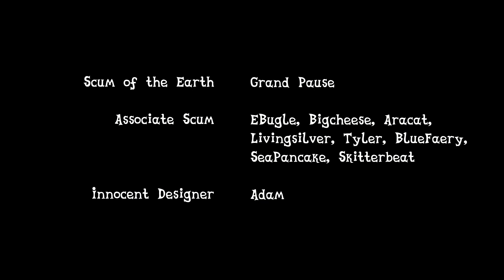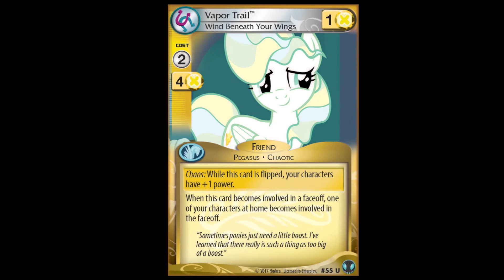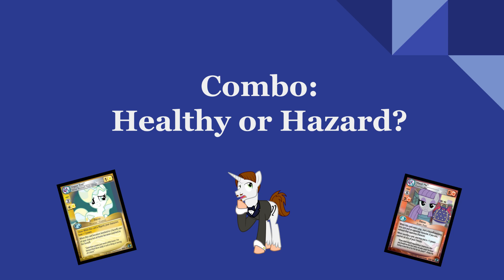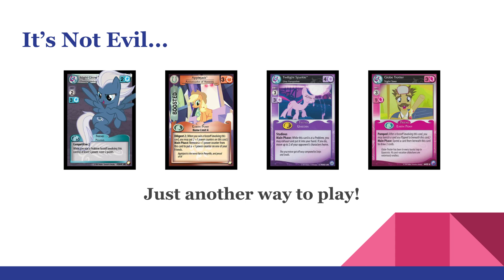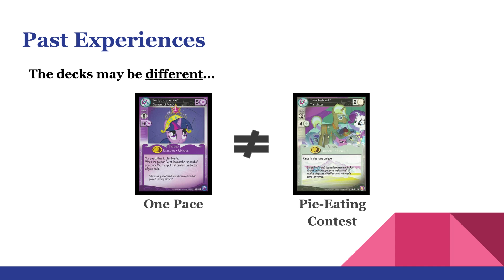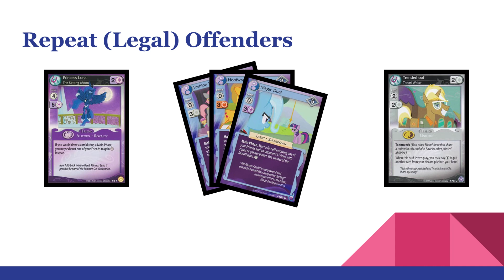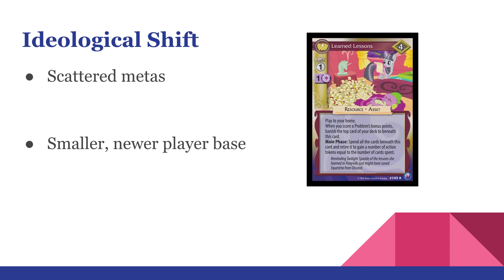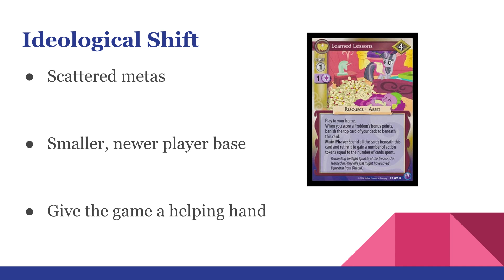Vapor Trail Memorial Deck Discourse